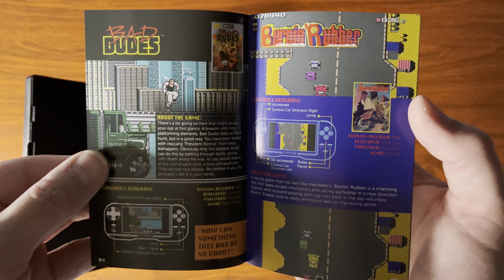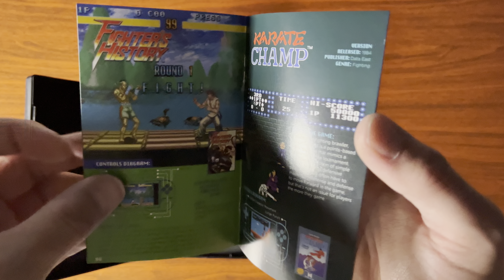📦 Unboxing | Data East Collection 1 | Evercade Retro Console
Unboxing the Data East Collection 1 cartridge for the Evercade consoles.

Here is a list of games (and their versions) included in this collection…

Bad Dudes [NES]
BurgerTime [NES]
Burnin’ Rubber [NES]
Fighter’s History [SNES]
Joe & Mac 2: Lost in The Tropics [SNES]
Karate Champ [NES]
Magical Drop II [SNES]
Midnight Resistance [Genesis]
Side Pocket [SNES]
Two Crude Dudes [Genesis]

GAME DETAILS

Title:
Data East Collection 1

Console:
Evercade

Year:
2020

Publisher:
Blaze Entertainment

Developer:
Data East
Blaze Entertainment

Genre:

Multi-Genre

Rating:
12 (PEGI)

GAME CONTENTS

Evercade Game Cartridge
Game Box
Instruction Manual

RELATED EVERCADE UNBOXINGS

Evercade EXP Handheld Console [Capcom Edition]

Hyper Mega Tech! ‘Super Pocket’ Console [Capcom Edition]

The Bitmap Brothers Collection 1

The C64 Collection 1 & 2 & 3

Data East Arcade Collection 1

Delphine Software Collection 1

Duke Nukem Collection 1 & 2

Full Void [Standard Edition]

Gaelco Arcade 1

Intellivision Collection 1 & 2

Interplay Collection 1 & 2

Jaleco Collection 1

Piko Interactive Arcade 1

Piko Interactive Collection 2

Piko Interactive Collection 3

Piko Interactive Collection 4

Renovation Collection 1

Sunsoft Collection 1 & 2

Toaplan Arcade 1 & 2

Team17 Collection 1

Technōs Arcade 1

Xeno Crisis/Tanglewood